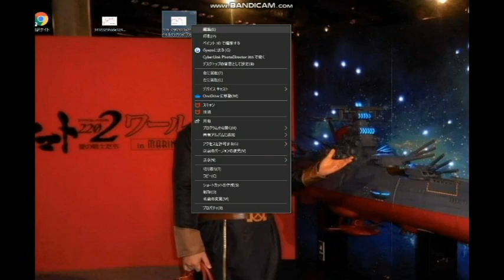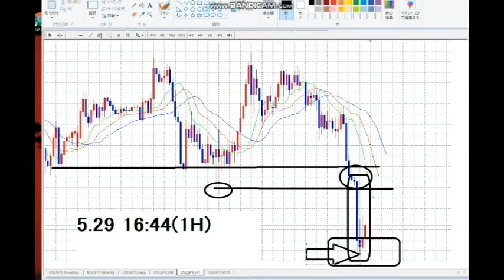【FX】レンジ作戦：ブレイクはヒゲ先「エントリーポイント」だ！